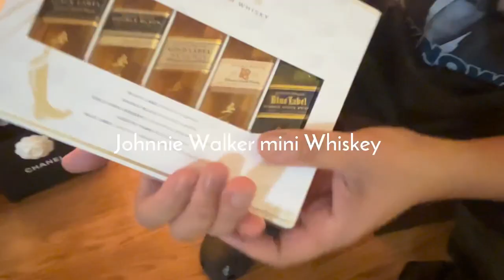🌸 What Me and My Husband Got For Christmas 2023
I’ve been very busy this past few weeks. Did a lot of overtime even  before Thanksgiving. I’m  working for 13 hours everyday and even on the weekends. Holiday is over, the work load are becoming lighter but soon will be very busy again coz of the Valentines.
Hope you guys enjoy and have a wonderful day/night 😘💜